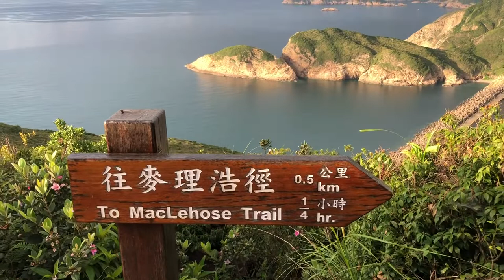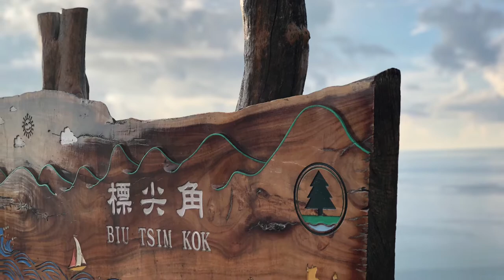標尖角Biu Tsim kok Viewing point/highland Reservoir/Long ke wan /Solo Camp